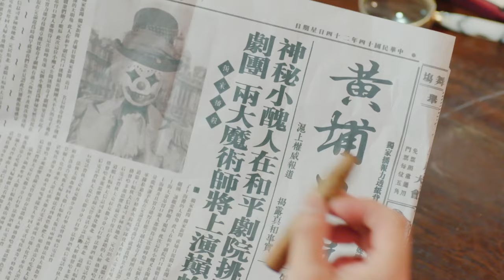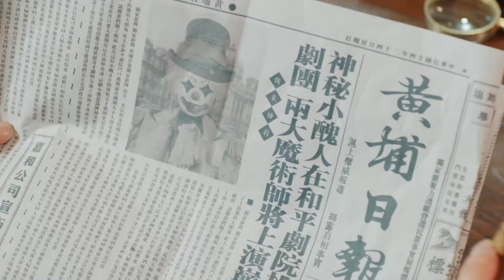[Multi-sub]《恋恋阙歌》第33集丨李承铉 林鹏 朱梓骁 李心艾 The Song EP33【捷成华视偶像剧场】